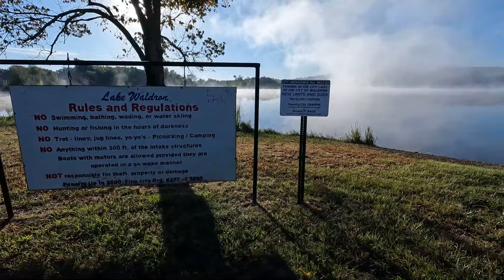Preparing For A 10 X 20 Building To Be Delivered To My Property.Where To Put It?